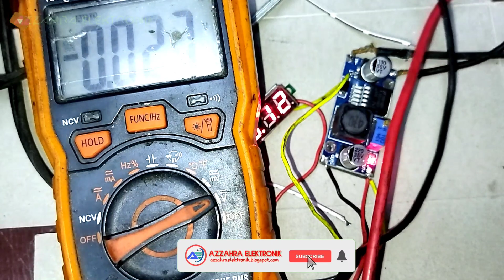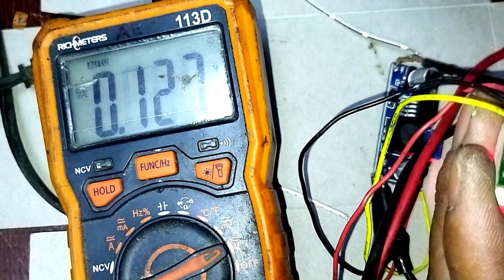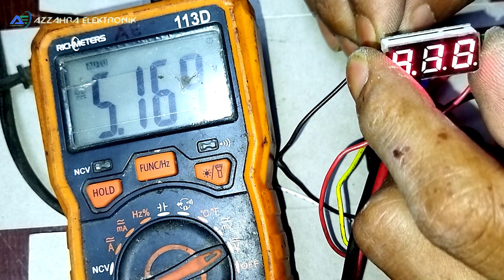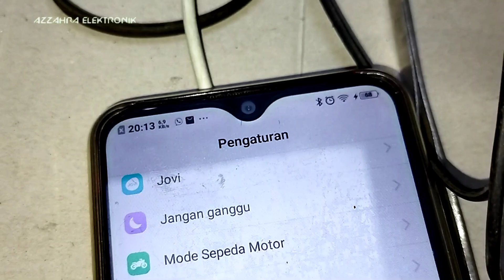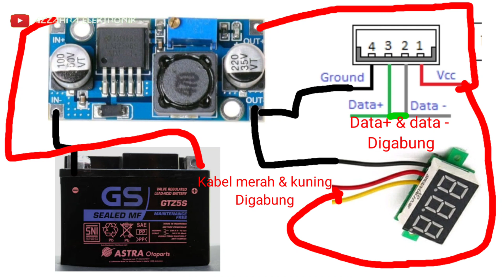ternyata step down bisa dijadikan carger handphone lebih kuat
Sebelum saya upload saya sudah mencoba dan memakainya dimotor saya selama 2 tahun lebih alhamdulillah tidak ada masalah, alat ini cukup aman yang saya pakai karena sebelum saya berbagi saya sudah melakukan percobaan terlebih dahulu jadi tidak asal saya bagikan saya sudah mencoba dgn lm7805 hasilnya panas dan volt nya menurun, kemudian saya  cb beli casan motor yang sudah jadi icnya gak kuat banyak yang kebakar, setelah saya cb pake step down dan saya test alatnya coba mengisi sampe penuh saya raba cuma hangat di icnya dan ternyata pake step down ternyata aman, yang mau mencoba silahkan buktikan sendiri... Kalau ragu sebaiknya jangan dilakukan, sebelum merakit ikuti caranya seperti yang saya buat tutorialnya di dlm video jangan asal2an bisa menyebabkan kerusakan, kalau mengikuti caranya insyaallah aman

Untuk mengetahui kerusakannya silahkan simak videonya jangan di skip ya biar ga salah mengganti komponen yang rusaknya
jangan lupa kunjungi jg kami di